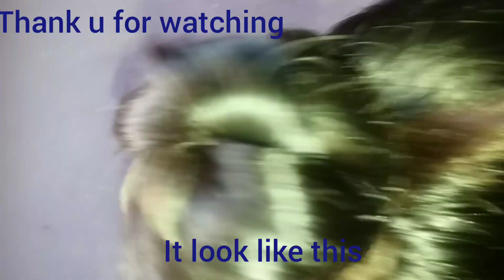How To :Quick braided bun for medium long hair//easy hairs style for indian wedding//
QUICK BRAIDED BUN FOR MEDIUM LONG hair
My Instagram I'd
Vlogwithmani7